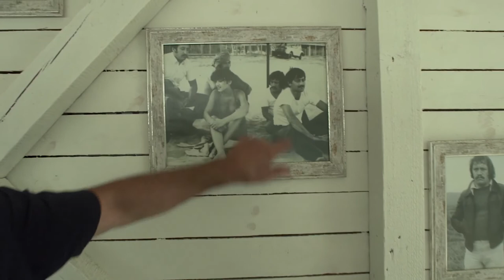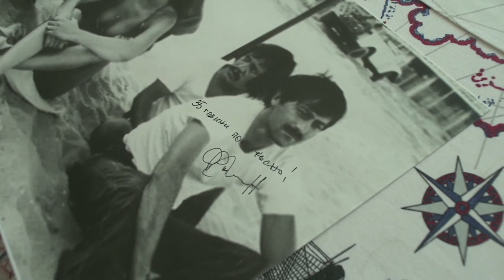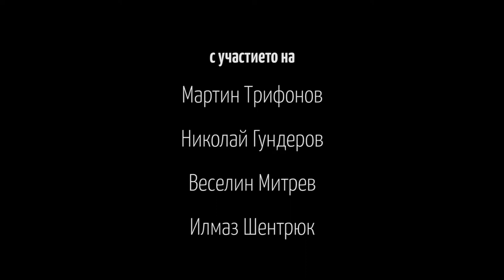Филип Трифонов_Луд за пенсия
епизод от поредицата "Умно село"
автор и режисьор: Светослав Драганов
оператори: Веселин Христов и Делян Георгиев
музика: Борис Чангъров
монтаж: Кристиян Петров
продуцент: Антоанета Бачурова